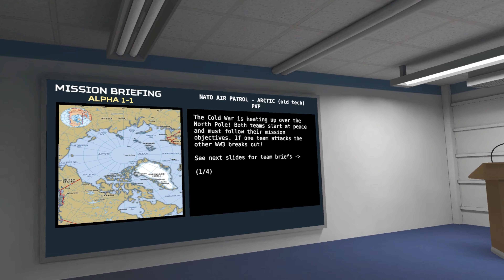a smooth brain f14 pilot starts WW3 VTOL VR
sub and like fore more give me ideas